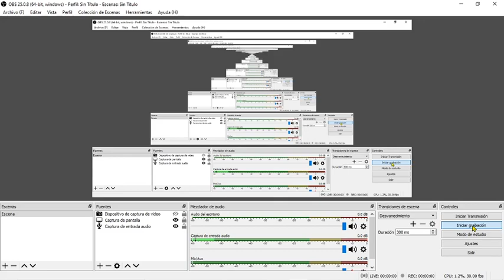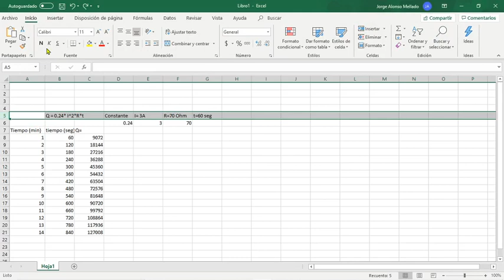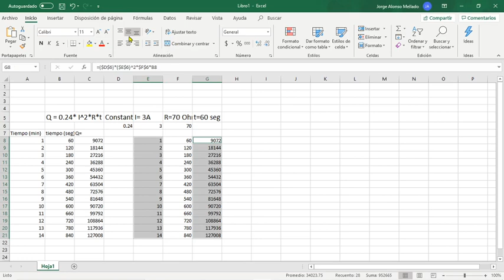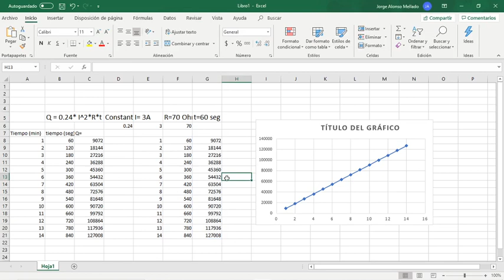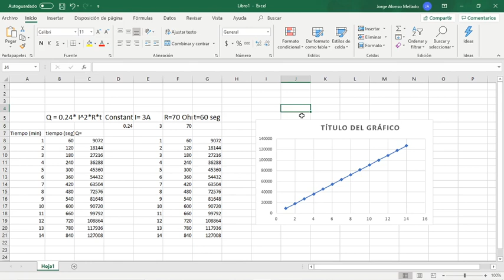Actividad Integradora 4 Módulo 12 Jorge Alonso Santos Mellado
En este video se calcula la resistencia y el calor que genera un foco en n minutos